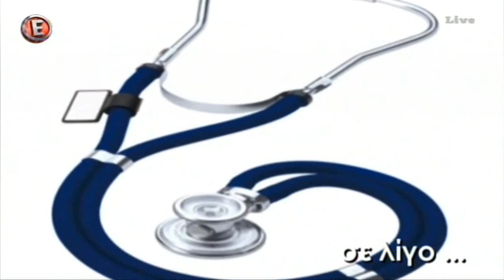Δείτε σήμερα στο NaMaSte... 7/1/16